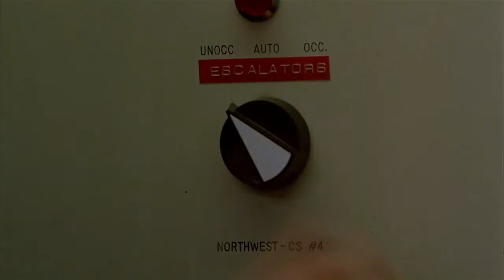Dawn Of The Dead (1978) - Hit and Run Scene (HD)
Peter and Roger decide to go down into the mall and see if they can find any useful items in this scene from the 1978 film, "Dawn of the Dead".

I don't own the movie.

║ X X ║
10-09-22 (SDB-22)

Production Company: Laurel Group

Distributed by: United Film Distribution Company (US), Titanus (Italy)

If not that's cool too. Thank you and have a great day. :)